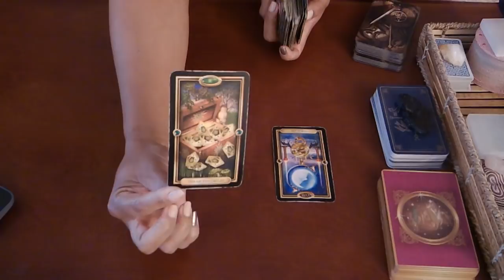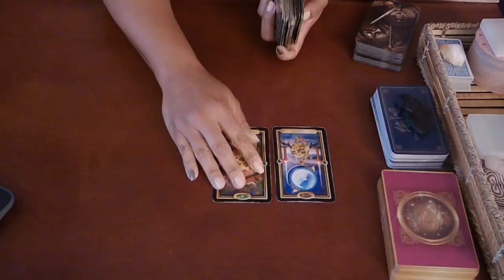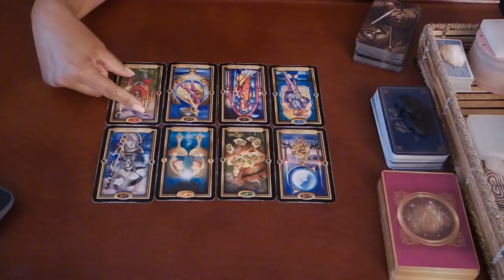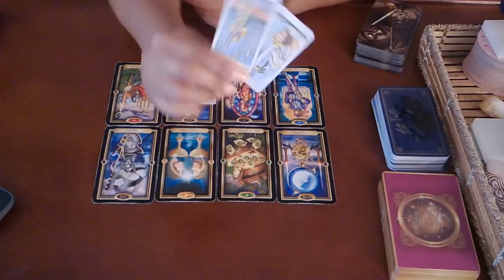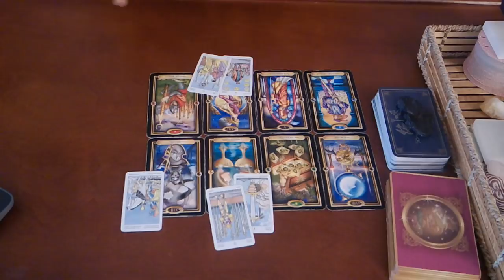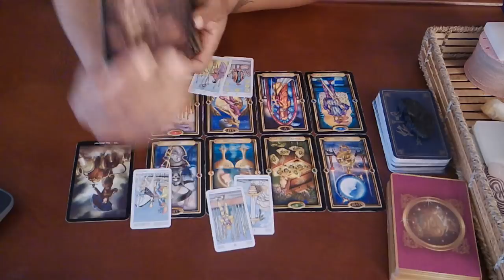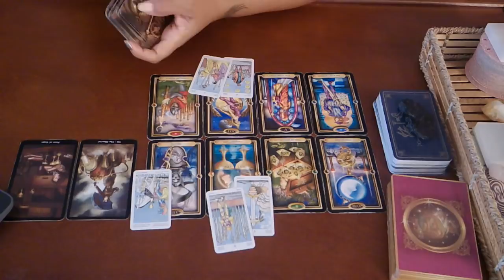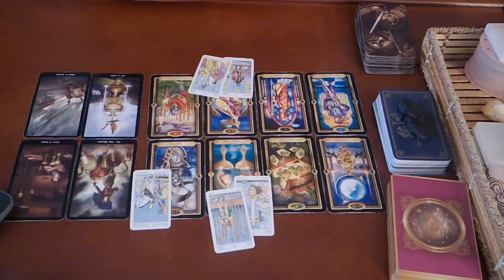SCORPIO SOULMATE~WANTING OFF OF THE EMOTIONAL ROLLERCOASTER~MARCH 30-APRIL 1